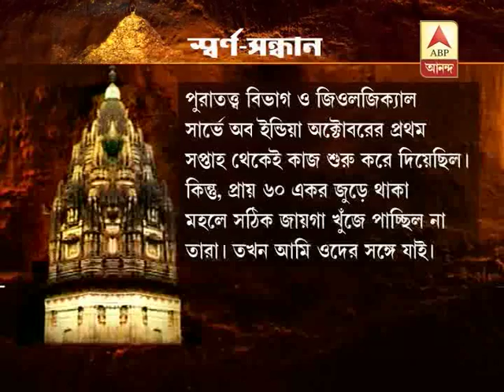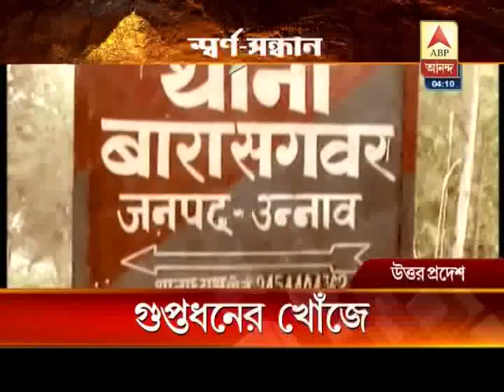ASI to excavate fort in Unnao as sadhu dreams of hidden gold